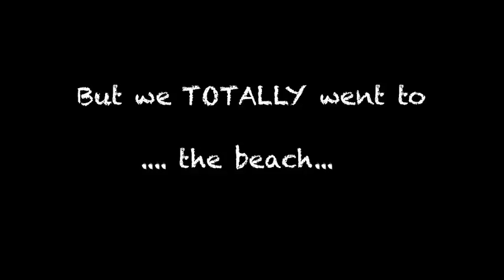Puerto Rico Trip 2018 Day 7!!!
Day 7! The last day of the trip for us in PR last year. So sad to come home but so happy to return. What a fun trip and special thanks AGAIN to Huston Shcarr for being an awesome friend!